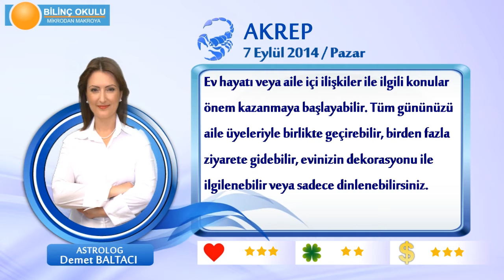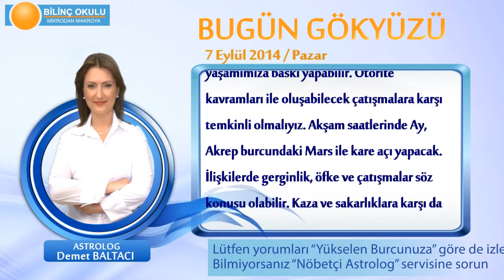AKREP Burcu, GÜNLÜK Astroloji Yorumu,7 EYLÜL 2014, Astrolog DEMET BALTACI Bilinç Okulu